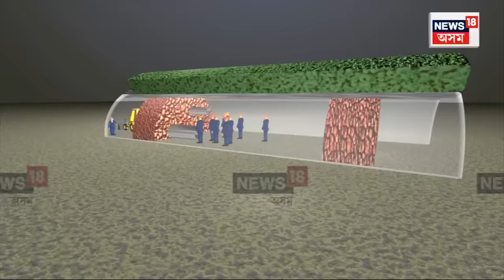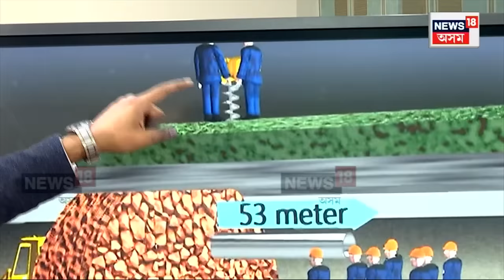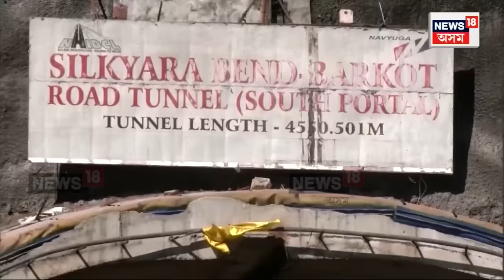Uttarkashi Tunnel Collapse Updates | শ্ৰমিকৰ ভিডিঅ’ সংগ্ৰহ, ৱাকী-টকীৰ সহায়ত পৰিয়ালৰে বাৰ্তালাপ N18V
লগতে চাওঁক দিনটোৰ বহু গুৰুত্বপূৰ্ণ খবৰ |